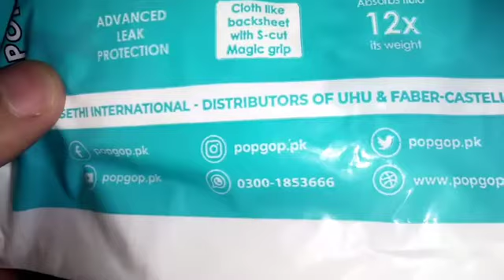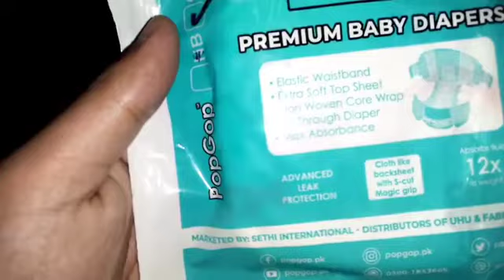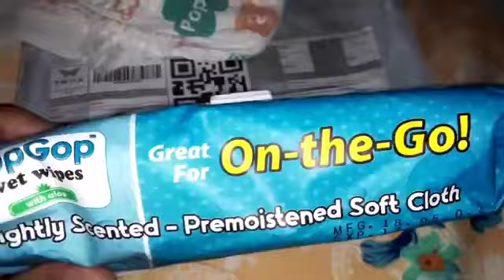popgop premium baby Diapers free gifts